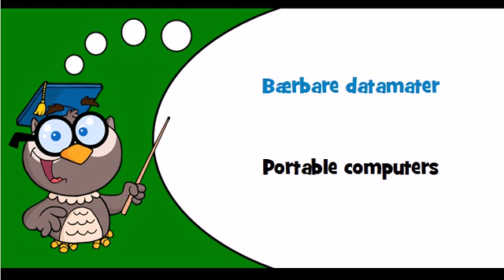Discover Danish language Theme = Personal computers